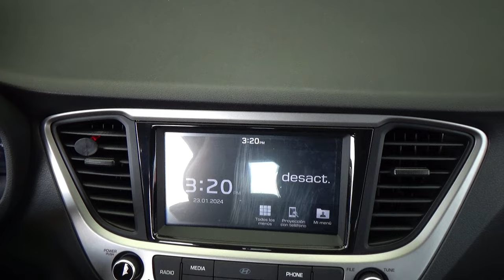Hyundai / Accent / 2020 - 24968